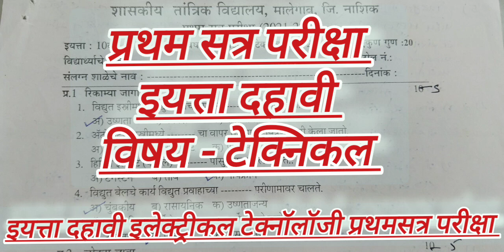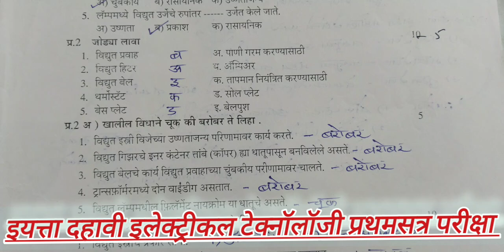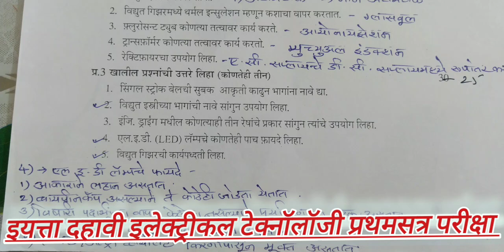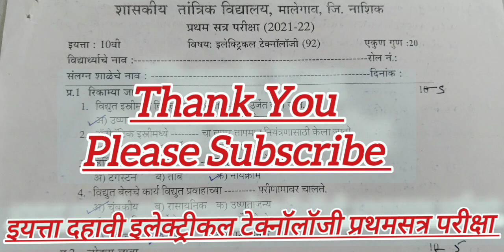इयत्ता दहावी टेक्निकल इलेक्ट्रीकल टेक्नॉलॉजी (92) प्रथम सत्र परीक्षा 2024 | Std 10th Technical 2024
इयत्ता दहावी टेक्निकल इलेक्ट्रीकल टेक्नॉलॉजी (92) प्रथम सत्र परीक्षा 2024 | Std 10th Technical Electrical Technology First Term Exam 2024